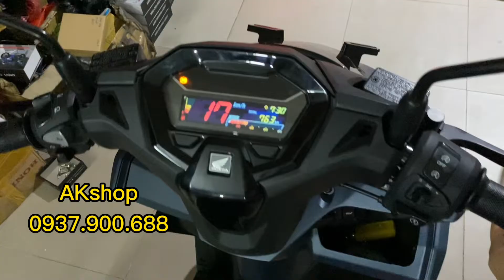Vario 160 độ NHẸ, HOK PHÁ ZIN XE, Cần Nâng Cấp Gì Là Cần Thiết, Quan Trọng, Tiện Ích_ AKshop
- 582 Sư Vạn Hạnh Phường10 Quận10 HCM